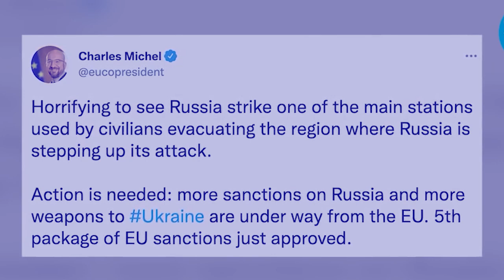thma ktien bad kynnoh markylliang ka russia-ukraine ia ka attack train station ba iap bun ki briew